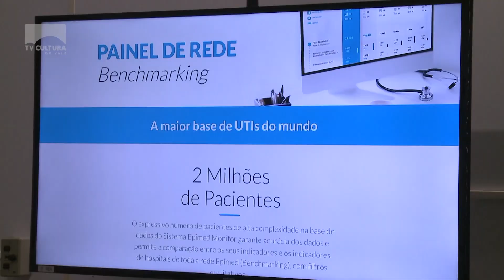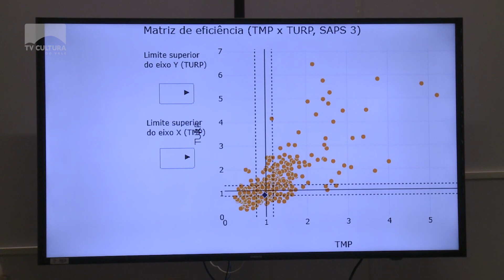Selo de Reconhecimento UTI HM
O Hospital Montenegro recebeu um selo de reconhecimento pelos atendimentos prestados na UTI. A certificação avalia a estrutura da unidade em uma comparação com outras casas de saúde do Brasil.